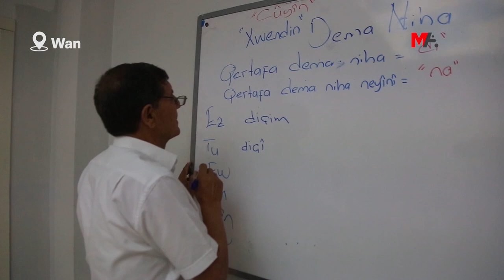DI 64 SALIYA XWE DE HÎNÎ XWENDIN Û NIVÎSANDINA KURDÎ BÛ: EM XWEDÎ LI ZIMANÊ XWE DERKEVIN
Mehmet Bîlîcî yê 64 salî ku li Komeleya Ziman, Çand û Hunerê ya ARSÎSA'yê hînî xwendin û nivîsandina bi kurdî bûye, got: "Divê em li dijî dagirkeriyê li ber cwe bidin û xwedî li zimanê xwe derkevin."

Li Wanê li Komeleya Lêkolînên Ziman, Çand û Hunerê ya ARSÎSA'yê kursên kurdî didomin. Mehmet Bîlîcî yê 64 salî ku li ARSÎSA'yê hînî xwendin û nivîsandina bi kurdî bûye, got: "Divê em li dijî dagirkeriyê li ber xwe bidin û xwedî li zimanê xwe derkevin."

Bîlîcî ku tevlî kursên Asta Yekemîn bûye, anî ziman ku ew kesekî teqawidbûyî ye û li kursê yê mezin ew e. Bîlîcî diyar kir ku di jiyana rojane de bi kurdî diaxivî, lê belê ji ber ku xwendin û nivîsandina wî tune bûye kêmaniyek di xwe de his kiriye û got: "Heya vî umrî min bi zimanê xwe du rêz nivîs jî nenivîsandibûn. Ez di jiyana xwe ya rojane de bi kurdî diaxivim, lê xwendin û nivîsandina min tune bû. Ji ber ku min ev kêmanî pir his dikir, min di vî umrî de dest ni perwerdehiyê kir. Kursa me sê meh berê dest pê kir. Min di destpêkê de zehmetî kişand.  Ji lew re axaftin û nivîsandina kurdî ne heman tişt in. Paşê bi demê re ez hînî nivîsandinê û xwendinê jî bûm."
DAHA FAZLA BİLGİ İÇİN: